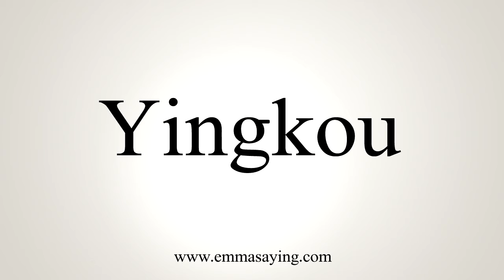How To Say Yingkou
Learn how to say Yingkou with EmmaSaying free pronunciation tutorials.